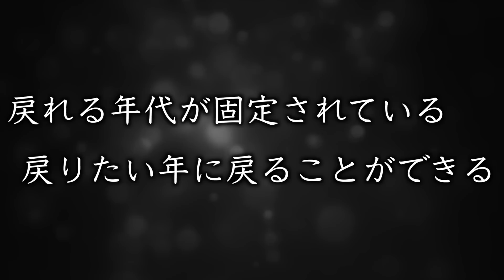【東京卍リベンジャーズ】真一郎のタイムリープが暗示する“最終章の結末”【考察】※最新話ネタバレ注意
動画内で紹介した動画↓
【東京卍リベンジャーズ】まだ誰も気づいていない激ヤバ伏線！最初から暗示されていた“死者が全員復活する伏線”【考察】

【東京卍リベンジャーズ】公式が明かした〇〇で1話に繋がる“衝撃の真実”が判明しました…【考察】

【東京卍リベンジャーズ】“あの男”の行動でマイキーの父・佐野真の生存確定か！？【考察】